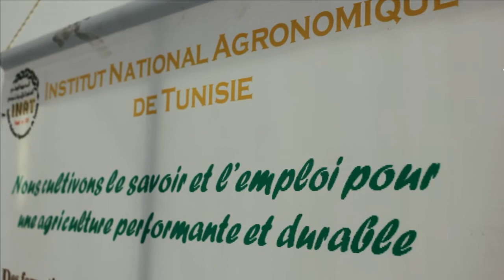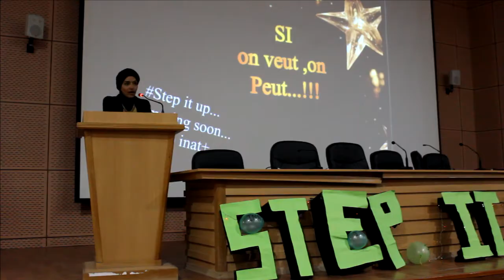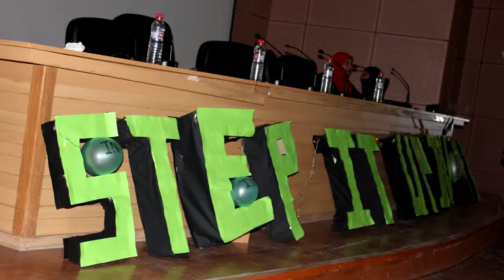Step It up inat +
Step It Up
Image et montage: Mhenni Riadh